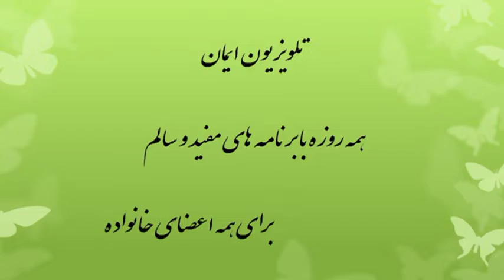انعکاس - حبیب الله محمدی